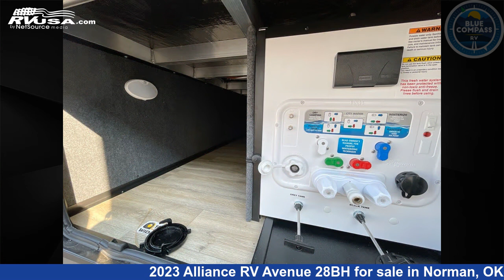Remarkable 2023 Alliance RV Avenue Fifth Wheel RV For Sale in Norman, OK | RVUSA.com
This 2023 Alliance RV Avenue 28BH is a Fifth Wheel RV. It is located in Norman, OK 73072 and is offered for sale by Blue Compass RV Oklahoma City. This New Alliance RV Is 31' 0" in length and features sleeps 5, Slideout, and 48 gal fresh water capacity. The floorplan layout of this Fifth Wheel features Bunkhouse, Front Bedroom.

Blue Compass RV Oklahoma City is a dealer for brands like: Black Series and offers the following rv services: Parts/Accessories, Service. For more information and pricing on this unit, To see all units available for sale by Blue Compass RV Oklahoma City,